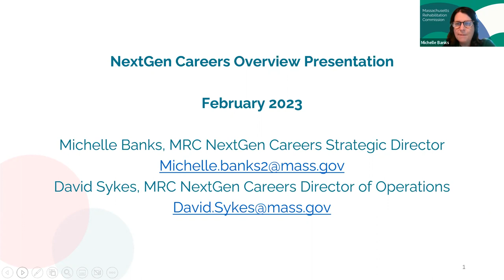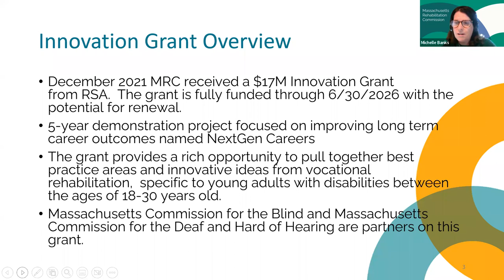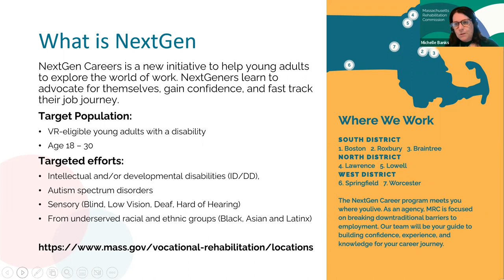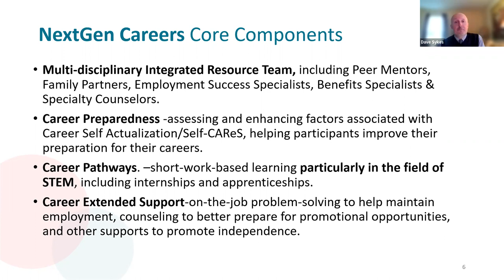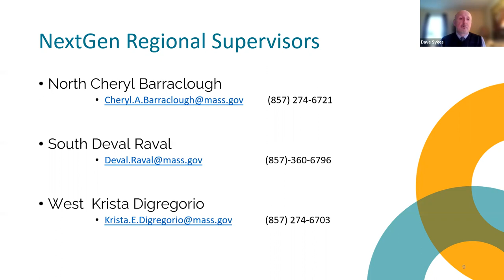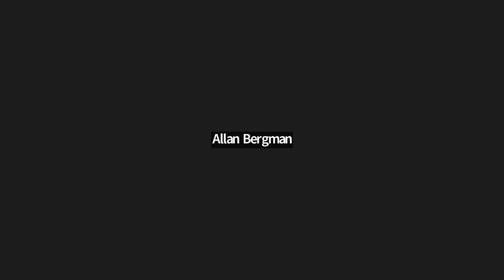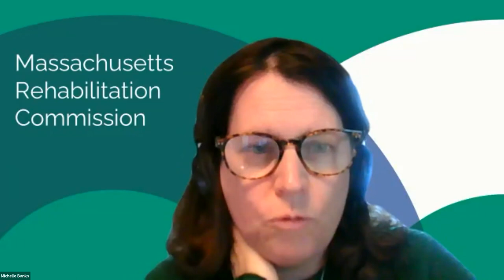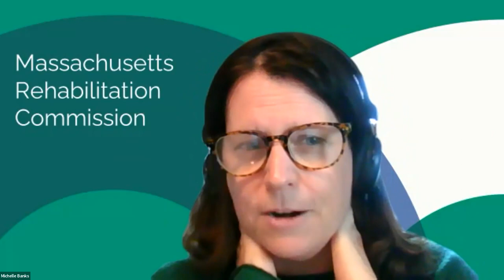[WEBINAR] What's New at the Massachusetts Rehab Commission? The NextGen Careers Program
David Sykes and Michelle Banks from the Massachusetts Rehabilitation Commission (MRC) will introduce participants to the NextGen Careers Program at MRC, including service regions and the pathway to enrollment. NextGen Careers is a new initiative at MRC that helps young adults with disabilities, ages 18-30, fast-track their career journey.